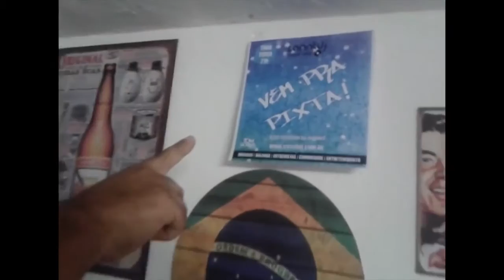Todo mundo está no VEM PRA PIXTA CANAL DJ, vem !!! (2)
Delzinho, DJ Cadico, César Tralli, Ban Schiavon, DJ Ronaldo Costa, Dj Léo Bailer, DJ Willinha, Dj Linux, DJ Daniel Borges, DJ Julio Perez  está todo mundo ligado no Vem Pra Pixta Canal DJ com DJ Tom Hopkins.

Vem pra Pixta Canal DJ toda terça feira as 9 da noite, ao vivo